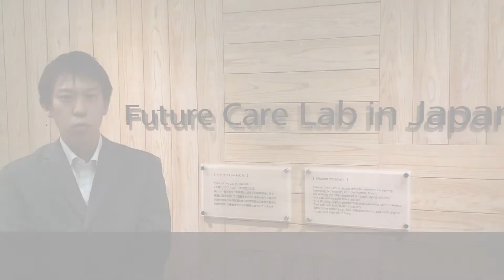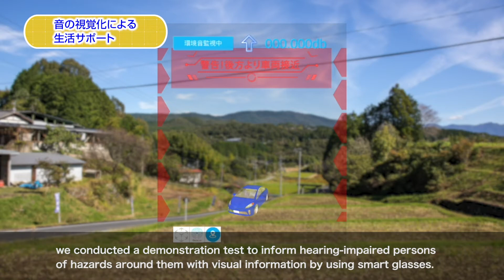5G Field Trials in Japan: Care support / Life support (2019)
5th-generation Mobile Communications System (5G) has new features, such as ultra-high-speed performance, and ensuring ultra-low latency and multiple simultaneous connections. The Ministry of Internal Affairs and Communications (MIC) has been promoting 5G initiatives, including the frequency allocation, international collaboration, and R&D. Furthermore, MIC has been conducting comprehensive 5G field trials with stakeholders in various fields of utilization since fiscal 2017 to create a new market through the realization of 5G.

(Reference)
• FY2017 5G Comprehensive Field Trials